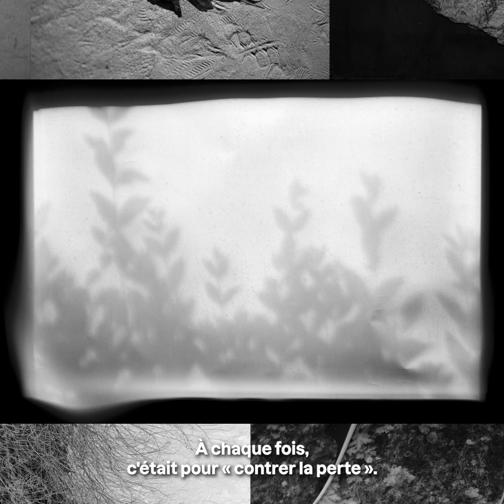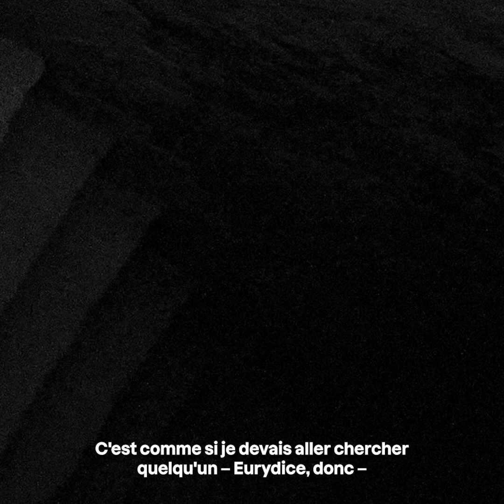FOCUS : BENOÎT MÉJEAN (FR)